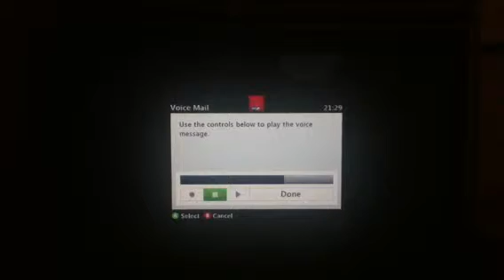Proof of messages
Gb proof